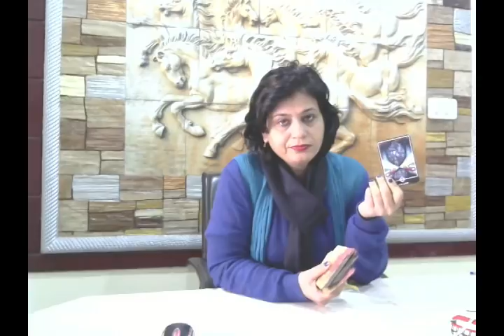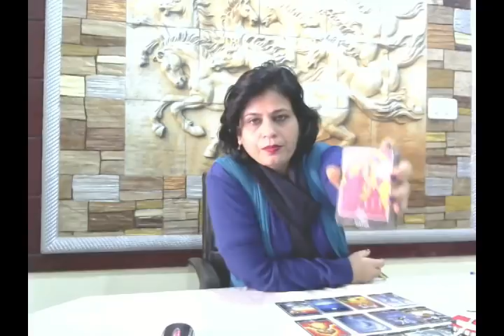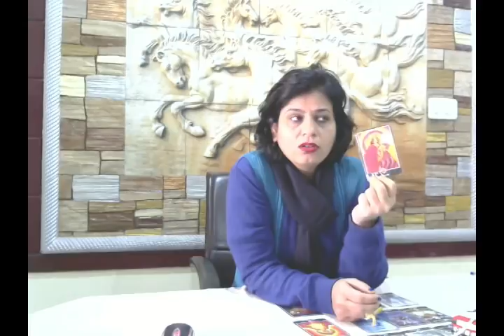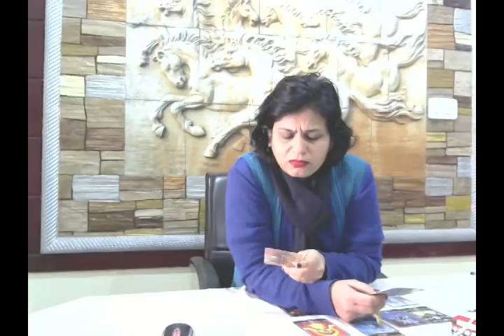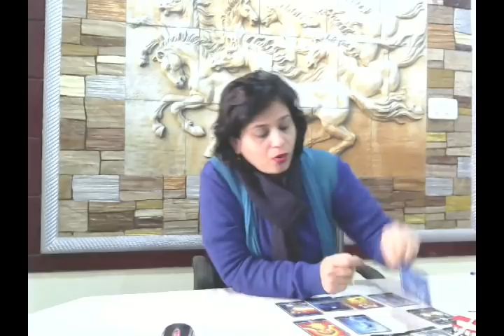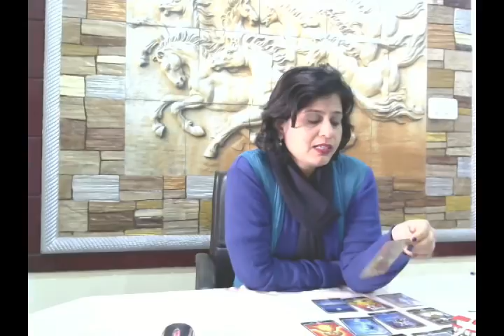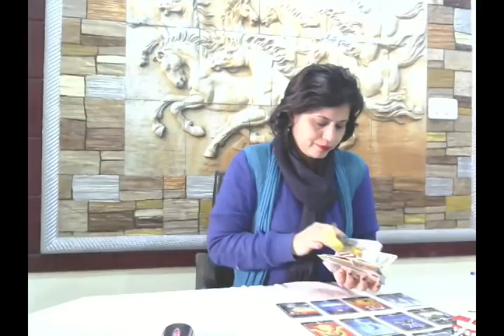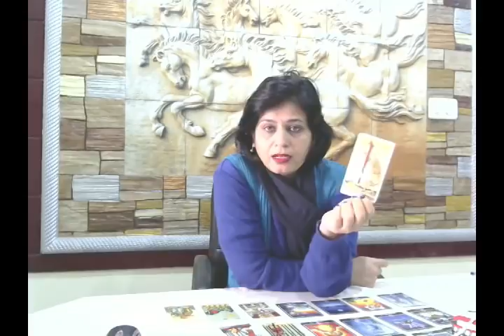Energies of Non-awakened Souls in 2020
1. बुरा समय कैसे दूर करें ??Change Your Time (Visualization and Jumping Timelines Part 2- Hindi)

8. बुरा समय कैसे दूर करें ??Change Your Time (Visualization and Jumping Timelines Part 3- Hindi)

10. टैरो कार्ड से भविष्यफल कैसे निकालते हैं, कैसे कार्य करता है टैरो कार्ड ?